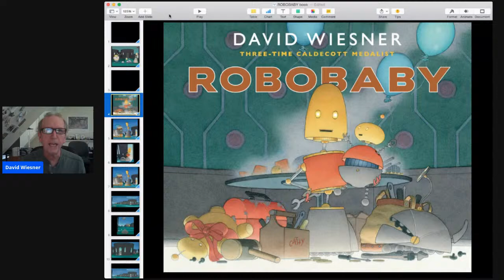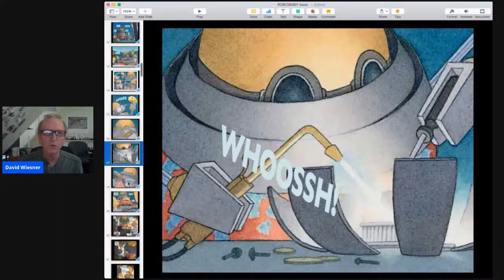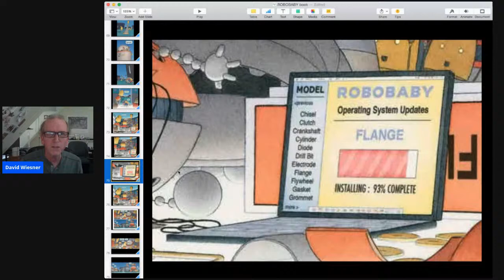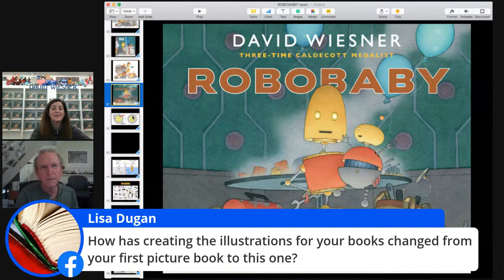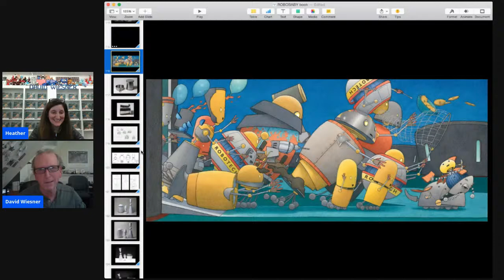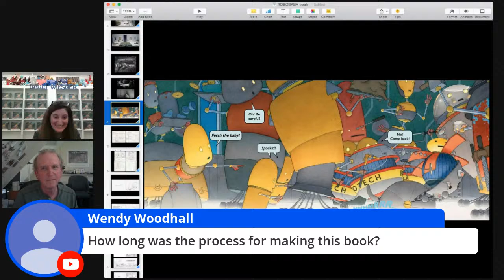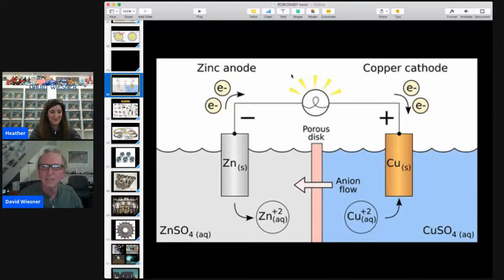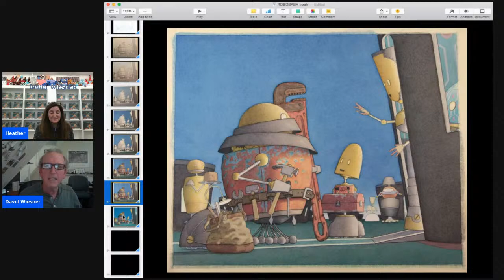David Wiesner Robobaby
Join us to celebrate the release of David Wiesner's newest book, Robobaby!